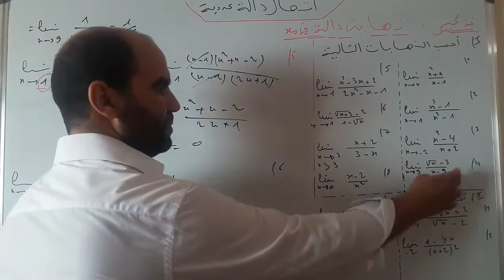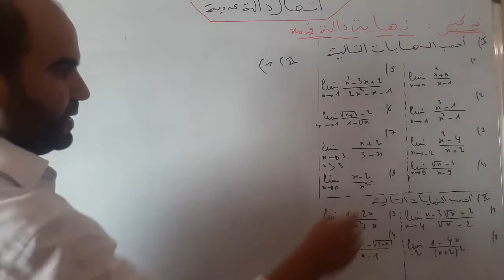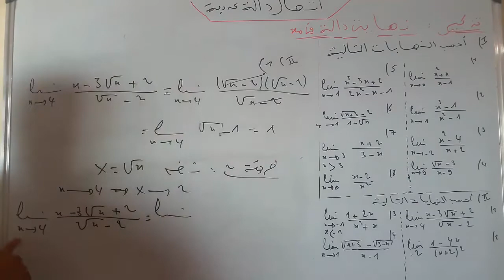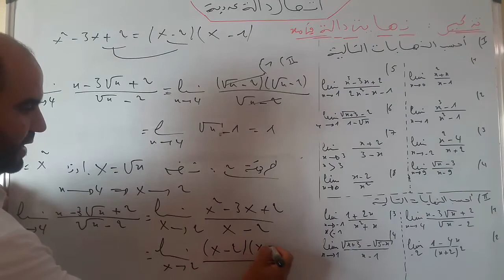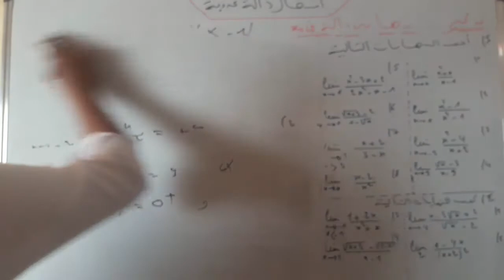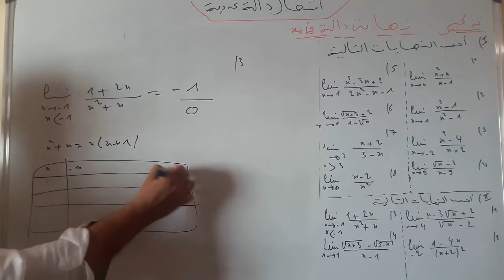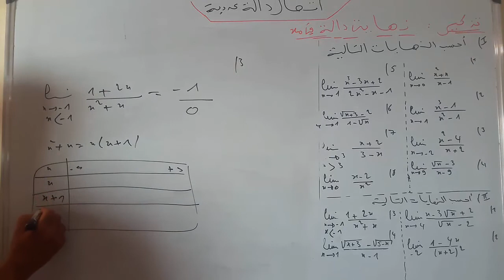اتصال دالة عددية:نهاية دالة في عدد (الجزء 2)